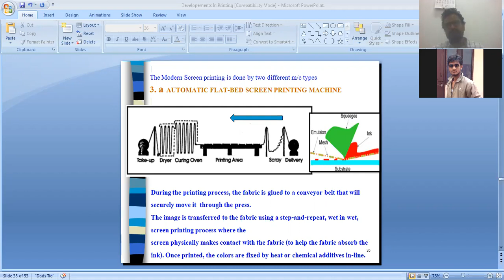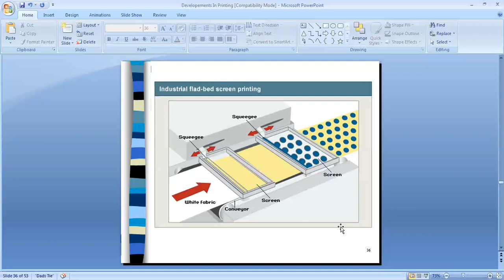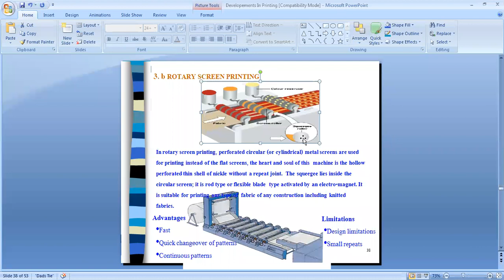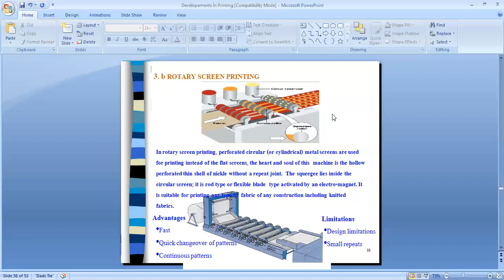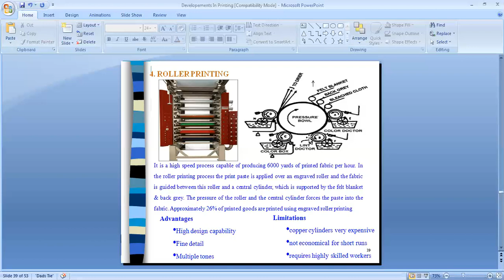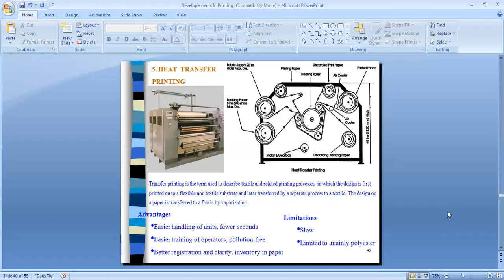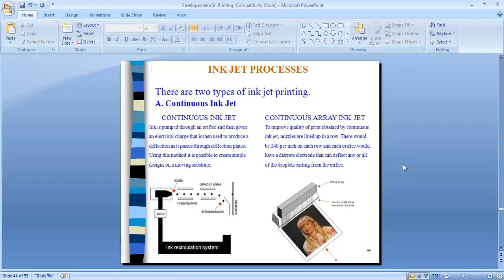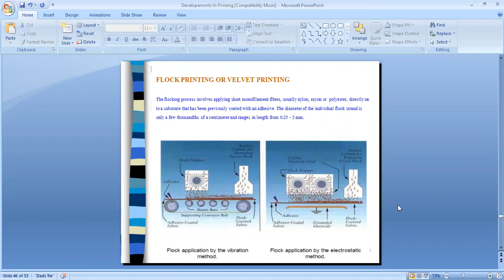Lecture of textile printing. Textile HuB. Textile industry. Part-2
Types of printing

What is printing

Method of printing